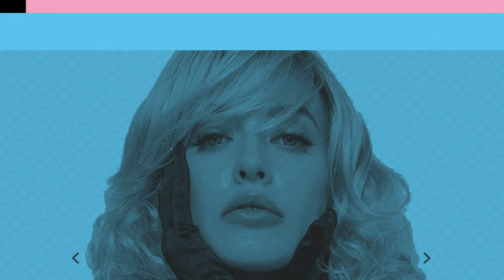What is a Lace Front Wig?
Best Wig Outlet is here to support and guide you through the process of finding the perfect wig and hair integration pieces through this helpful Buyer's Handbook. We provide you with information on colors, sizing, cap construction, styling tips, and much more. Dive right in and find the wig, hairpiece, or hair extensions that were made for you

Hours »  M-F 8am-5pm PT / 11am-8pm EST